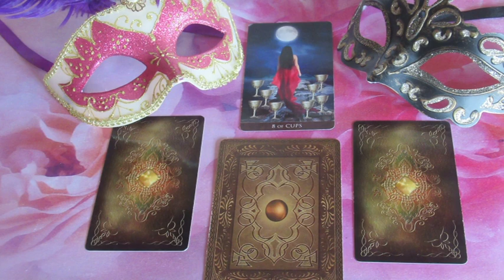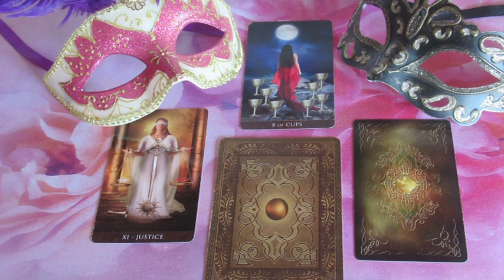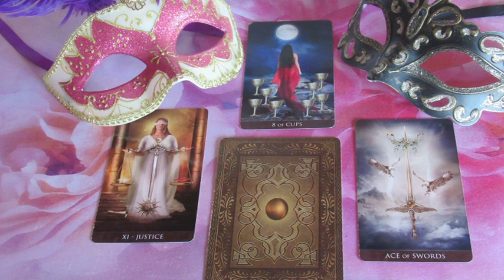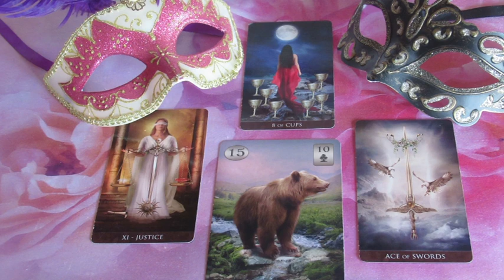Mit akar közölni veled?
Telefonos elérhetőségem jóslásra:
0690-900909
750Ft/Perc

Átutalás:
Erste Bank
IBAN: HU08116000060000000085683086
BIC: GIBAHUHBXXX
Tulajdonos: Dendera Susanna Medici
Kép: shutterstock/Viktoriya Pa